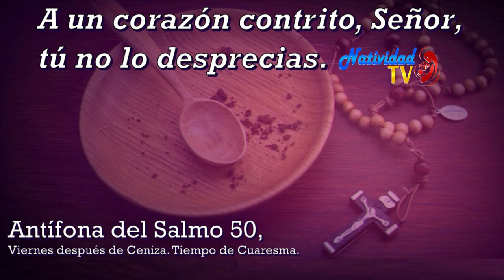SALMO DEL DÍA | Servidora / Melissa Méndez | Viernes, 16/02/2024